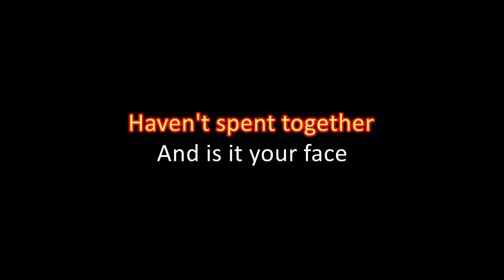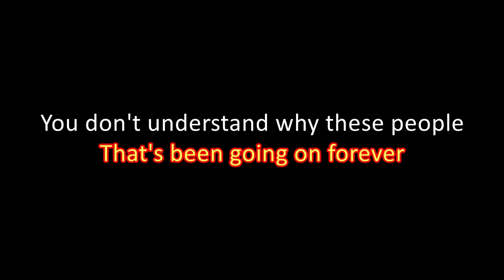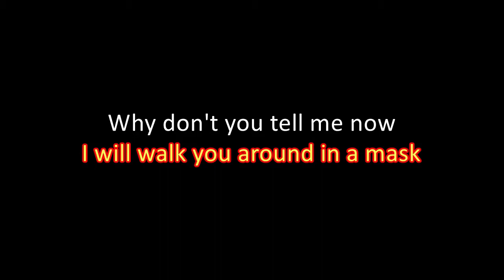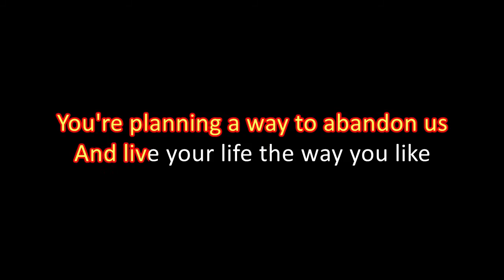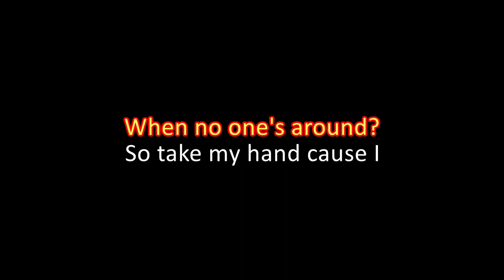CKY - Sara's Mask (Karaoke)